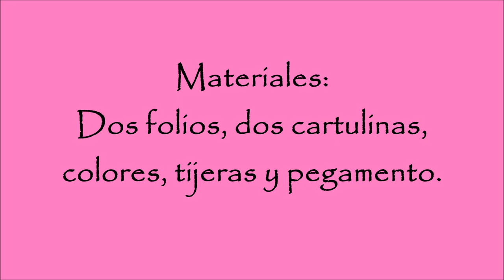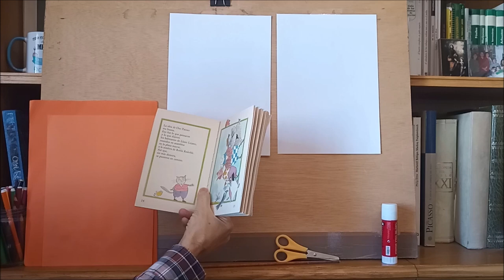CÓMO HACER UNA MARIONETA DE PALO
Construcción de una marioneta de palo para la representación de una versión teatral del cuento de Carlos Murciano "Los habitantes de Llano Lejano".Los dibujos están basados en las ilustraciones del original, realizadas por Montse Ginesta.